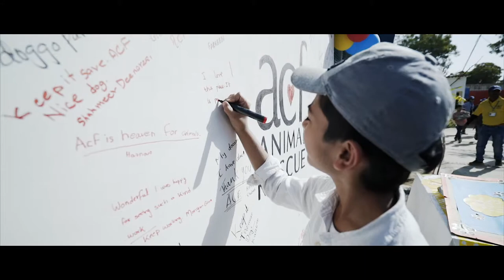acf final changes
This home is Filled with KiSSES, Wagging Tails, Wet Noses &
LOVE ❤️. We had the most amazing time shooting ACF Animal Rescue celebrating 1st-year shelter. 🐾

DOP: Zain Khan
Production: Cheeseplate Films